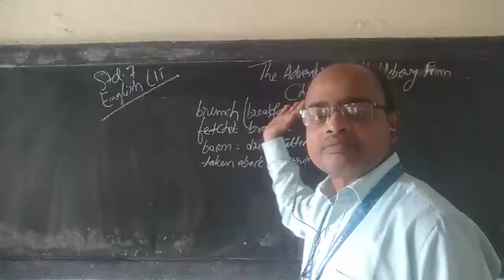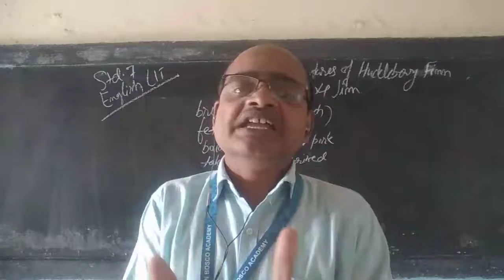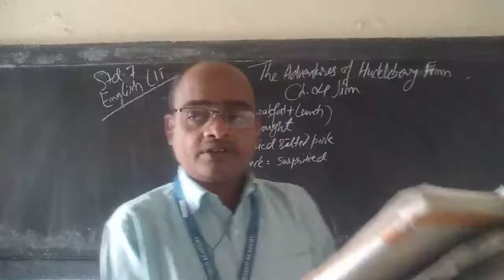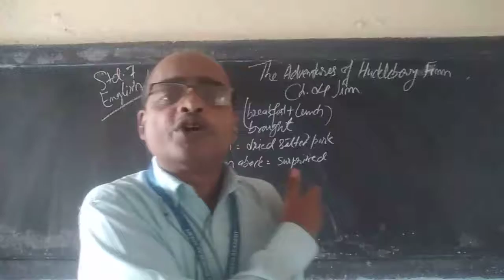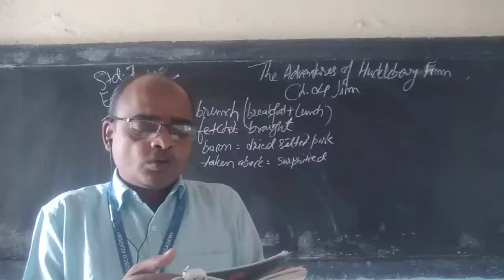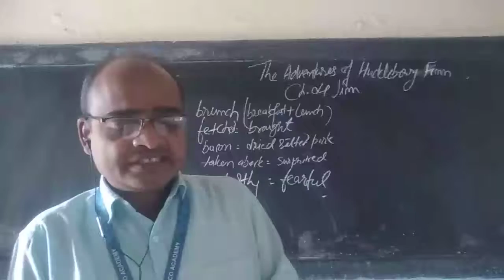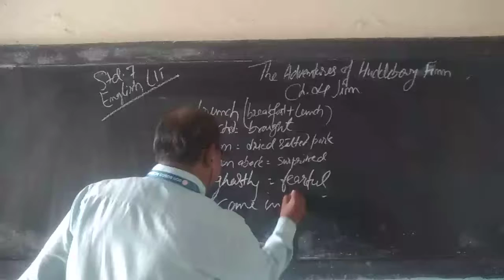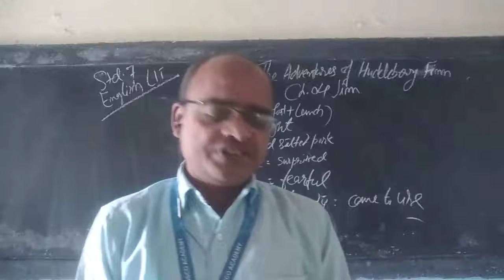6th November 2020, Std. 7,The Adventures of Huckleberry Finn Ch.4 Jim (.... back to the island.)